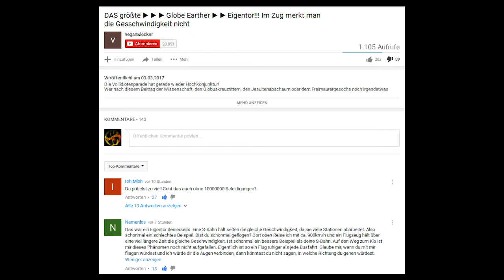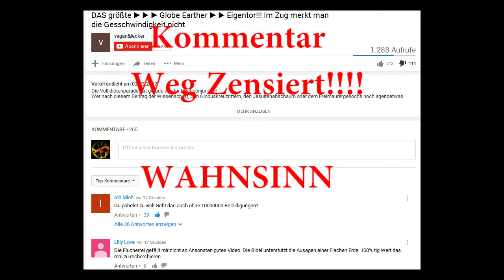✅ DAS größte Flat Earther ▶️️ ▶️️ Eigentor!!! ✅ Vegan & Lecker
🗂 Quelle:
📜 Vegan & Lecker